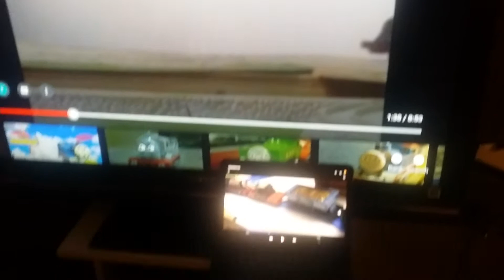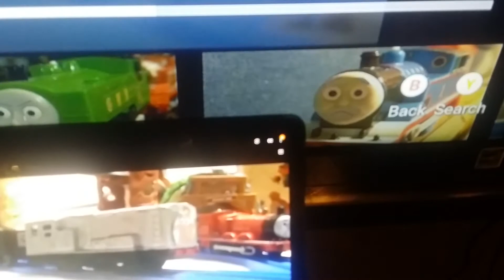Tomy / trackmaster t&f Heinz in trouble old version vs the new version part 2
I did not own the music. no copyright or community guidelines